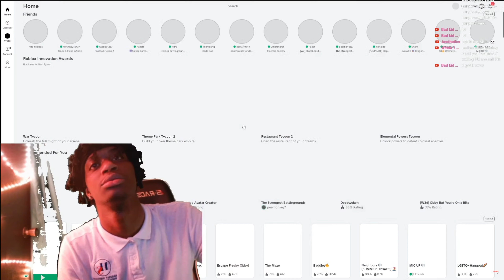I RAGE BEATING The HARDEST GAME On ROBLOX !